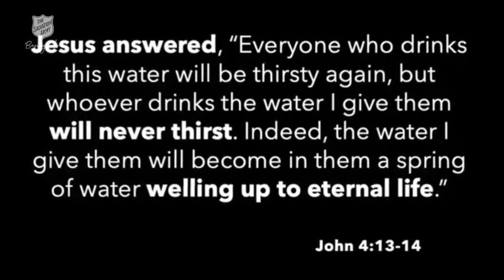Joy | Basingstoke Salvation Army | Young People's Sergeant Major Gail Westwood-Payne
This sermon for Young People's Anniversary Sunday, encourages us to look beyond things that don't last to bring us joy, and to discover the deep well of joy that Jesus can bring.

or
(Audio) and also at
Videos: